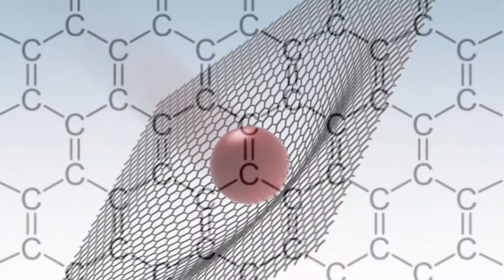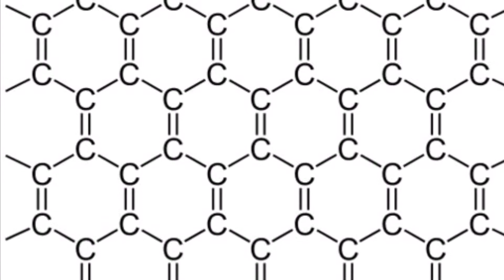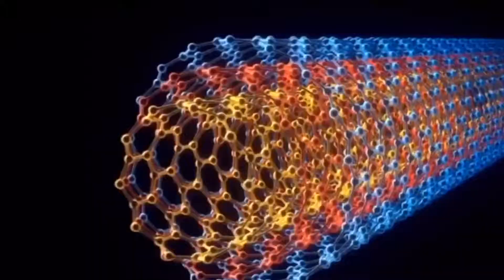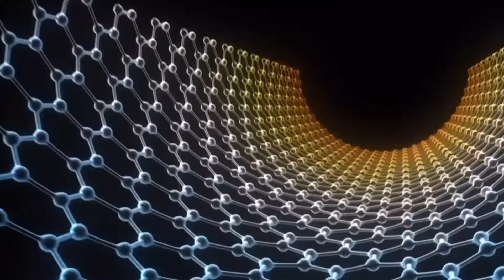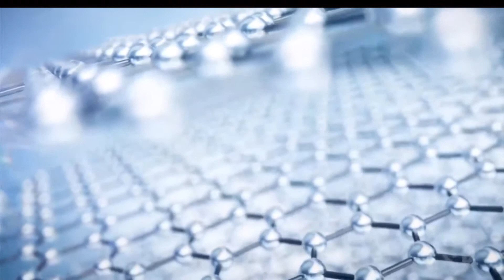Amazing material GRAPHENE explained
Amazing material GRAPHENE